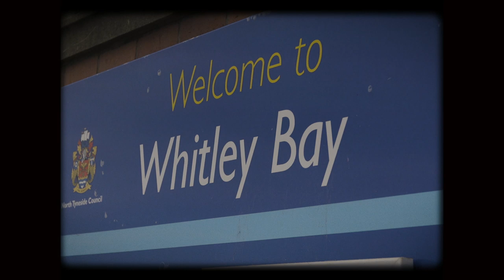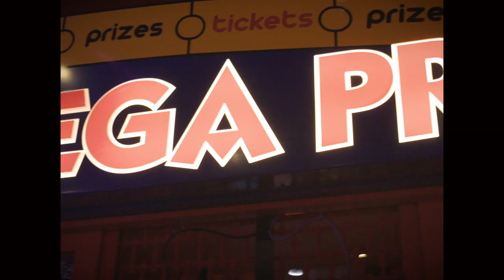L Devine - Live in Newcastle (Behind The Scenes)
Coming back to Newcastle and playing at Think Tank was a big deal for me, I saw so many bands play there growing up!

Director: Alex Joss Thompson
Camera Operators: Mark Fowler & Daniela K Monteiro
Editor: Nic Venettacci